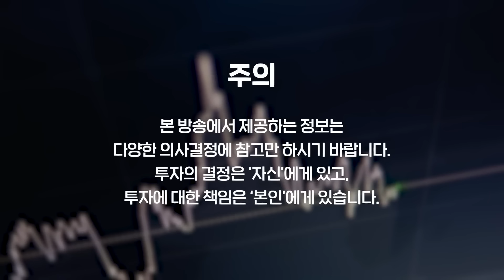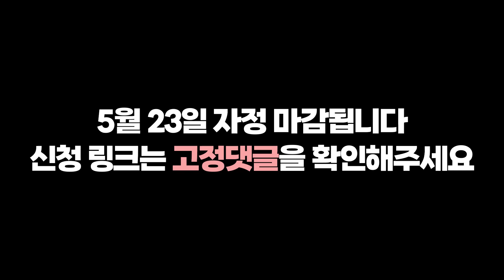자산 양극화 더 심해진다. 현시점 가장 필요한 '이것' [경읽남과 토론합시다] | 박정호 교수 1편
🚩[경읽남과 토론합시다] 박정호 교수
1편 : 본 영상

📢 [공지] 명지대학교 산업대학원 실물투자분석학과 입학안내 (24. 5. 7~5. 24)